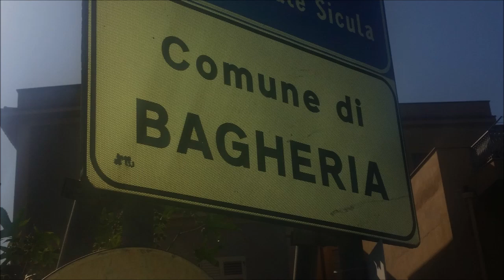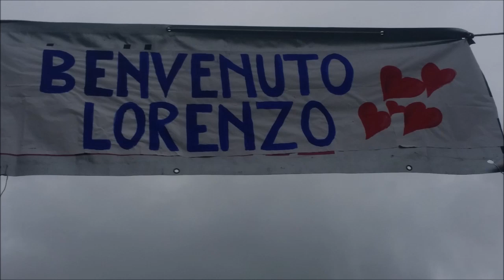Ricordi del Viaggio Torino - Palermo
Breve video in ricordo di un bellissimo viaggio solidale per far conoscere e sostenere l'U.G.I.  Unione Genitori Italiani, un viaggio pieno di emozioni, tappa dopo tappa ricordando e cercando quanti ho accompagnato in un brutto momento della loro vita.   Titolo del viaggio.   "  Pedalando per non dimenticare"   seconda edizione.